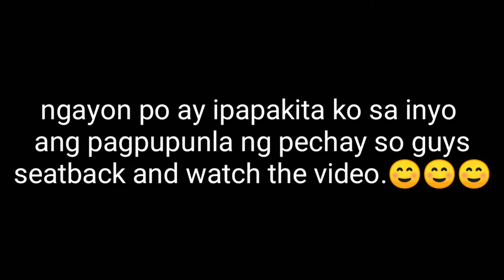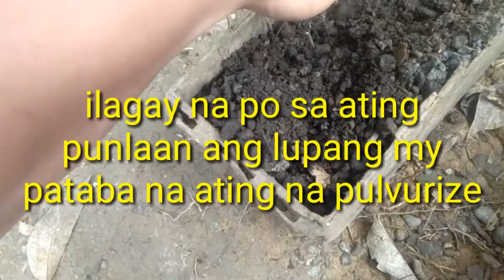ORGANIC FARMING(BUHAY PROBINSYA)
note: ang lupang ginamit ko ay galing sa dayami ng palay na nabulok na at hinaluan ko ng dumi ng manok
buhay probinsya,organic farming